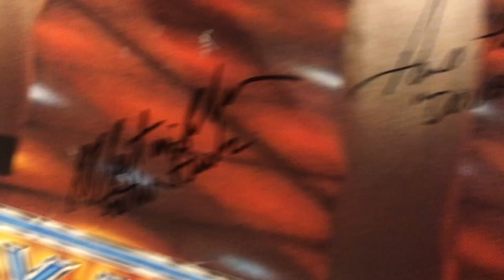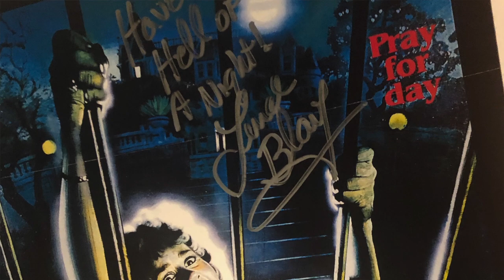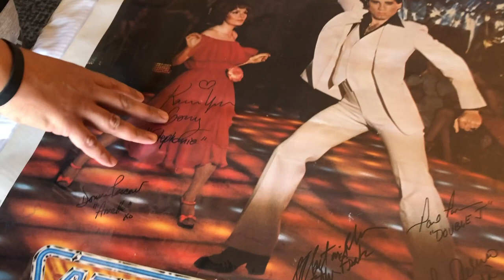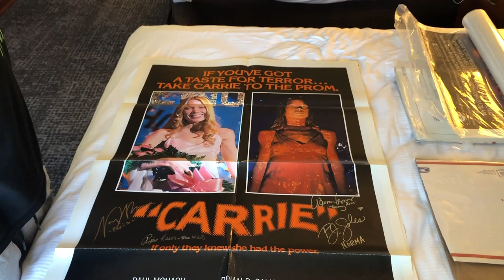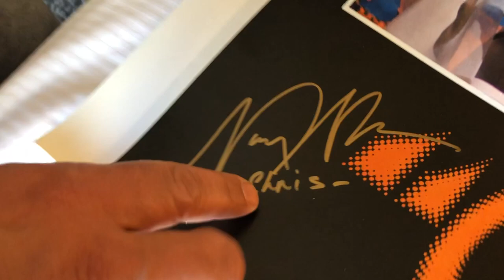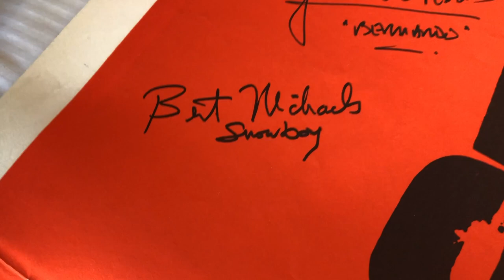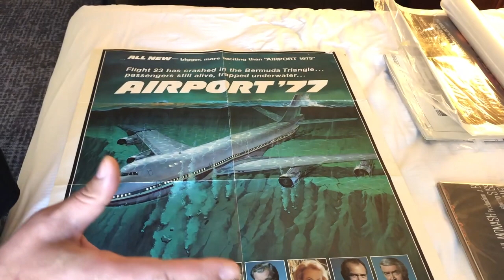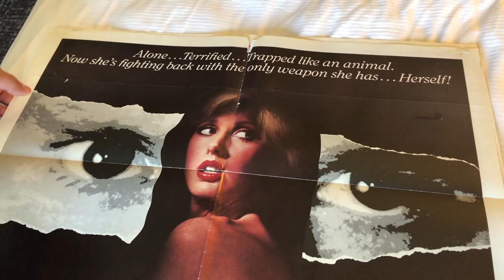Chiller Theater 2019 Movie Posters and Their Worth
We went to the Chiller Convention in Parsippany New Jersey, and Vic got a lot of signatures on classic movie posters.